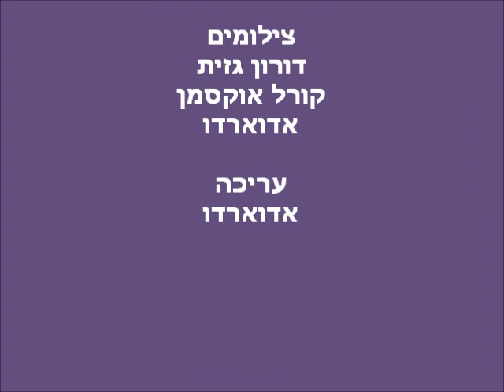ADOM 1 PLASTOFAN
ב-8.3.2013 קבוצת בז"ן וכרמל אולפינים הרימו את פלסטאופן 2013. יום נפלא בפארק הכרמל. 4 מסלולים ברמות שונות, בצילום הנוכחי, המסלול הוא מסלול "אדום 1" בהובלה של אסף בורונובסקי ואבי גרוסמן במאסף